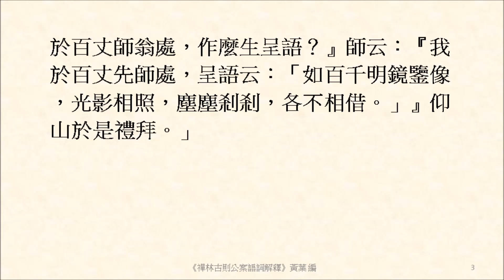祇滯聲聞方外榻